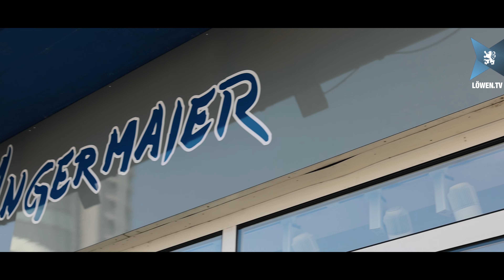Wiesn-Einkleidung bei Trachten Angermaier.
Die Löwen waren erneut bei Trachten Angermaier zu Gast und wurden für das Münchner Oktoberfest eingekleidet. Die besten Szenen haben wir für Euch im Video.